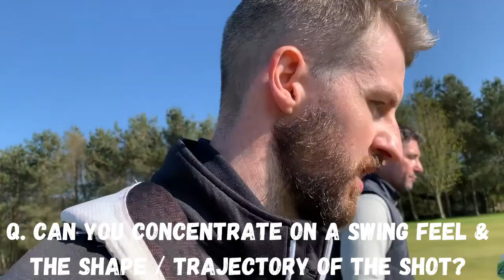TOUR PLAYER TIPS | Performance Lesson From Tour Golfer | Part 1/3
In this week's video "Tour Player Tips" I am lucky enough to have a session with former Tour Golfer Peter Whiteford.

Peter was a player on the European Tour & Challenge Tour for a number of years and now operates as a high level performance golf coach.